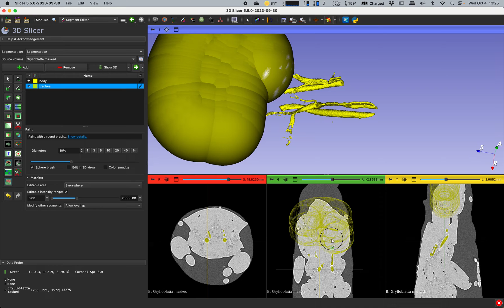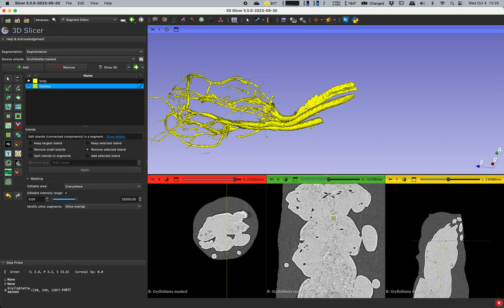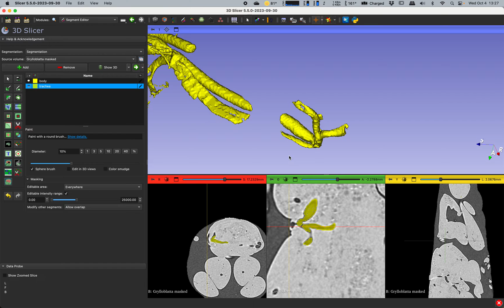05 Using 3D Slicer segmentation tools for insect trachea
In this video I demonstrate several techniques I use for segmenting insect tracheae in 3D Slicer. Apologies for the mic noise here and there; I'm not a videographer by any means - this is just a quick screen recording and I don't even know where the microphone is on my laptop (yes, lame, I know).